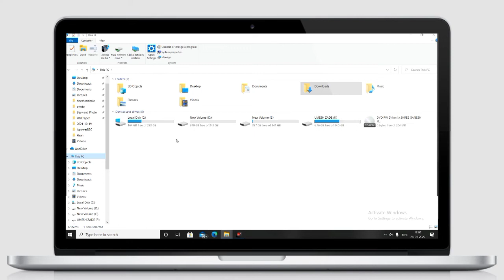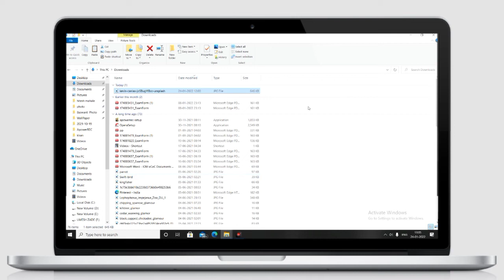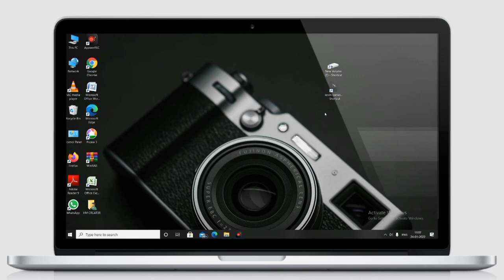How to create shortcut icon into the desktop | How to create a desktop shortcut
About This Video : - In this video I have explained that How to create shortcut icon into the desktop.. so watch the video till end...

Topics Covered : -
1) How to create shortcut in laptop
2) desktop shortcut
3) how to add whatsapp icon on desktop
4) how to create a desktop shortcut
5) how to create desktop shortcuts in windows 10
6) how to create instagram shortcut in desktop
7) how to create shortcut icon into the desktop
8) how to create whatsapp shortcut in desktop
9) how to create whatsapp shortcut on desktop
10) how to create whatsapp web shortcut on desktop
11) how to make desktop shortcut
12) how to make desktop shortcuts